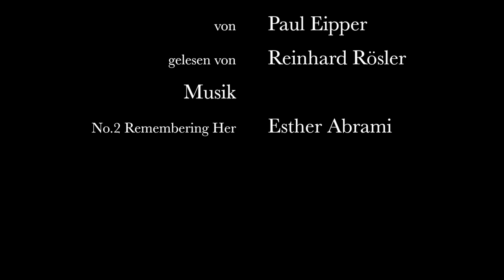Paul Eipper: Das Reh